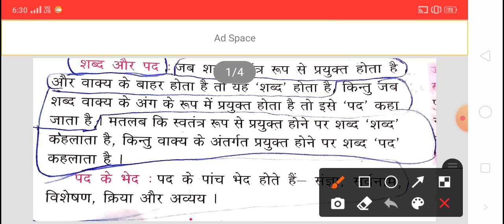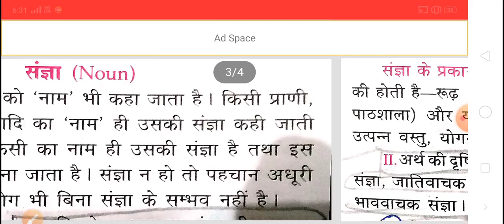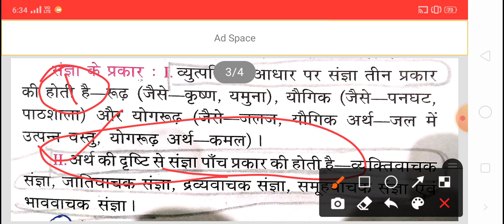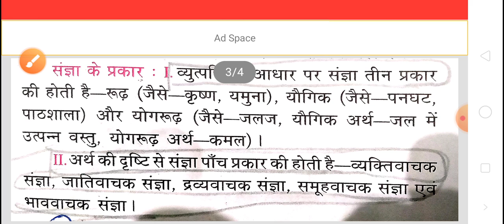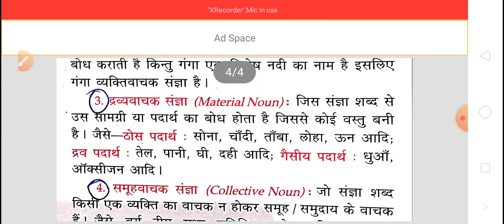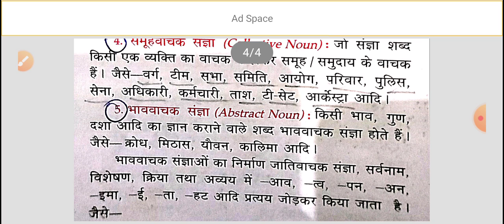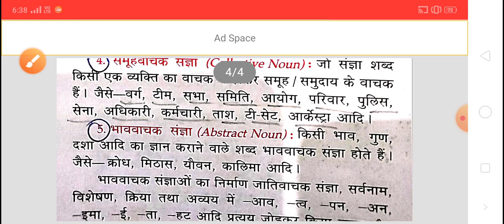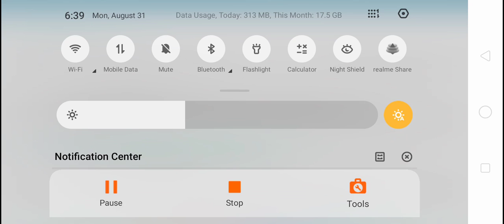सामान्य हिन्दी संज्ञा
संज्ञा ,सर्वनाम ,क्रिया ,विशेषण
UPRVUNL , ASSISTANT BORING TECHNICIAN, UP LEKHAPAL ,UP SI HINDI